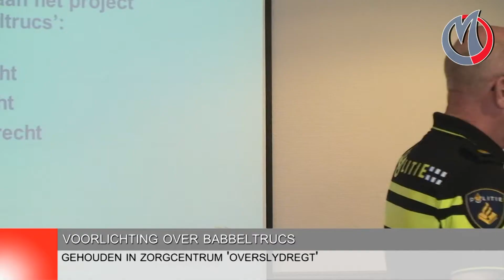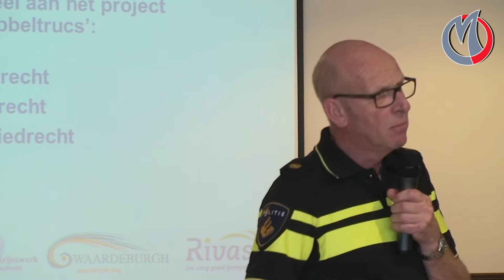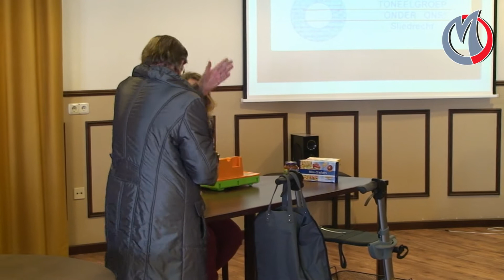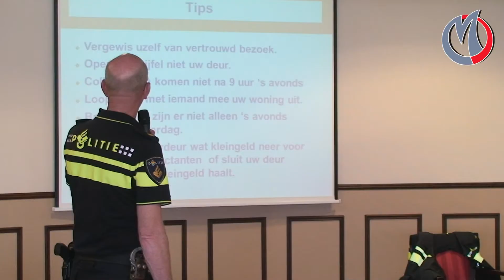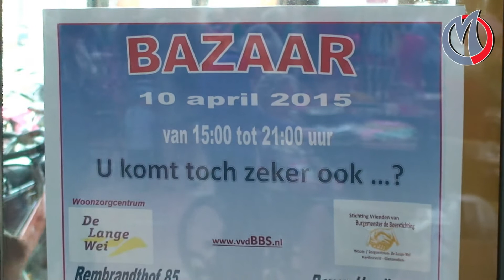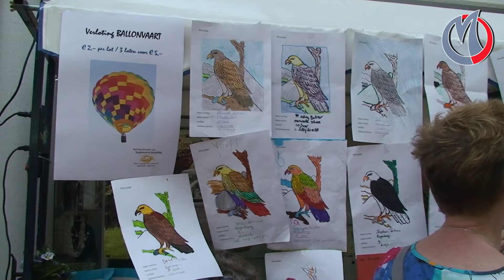Actueel Week 16 - Babbeltrucs en een Bazaar in de Lange Wei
In deze aflevering van Actueel:
Een informatiemiddag over Babbeltrucs
en de Bazaar, gehouden in de Lange Wei